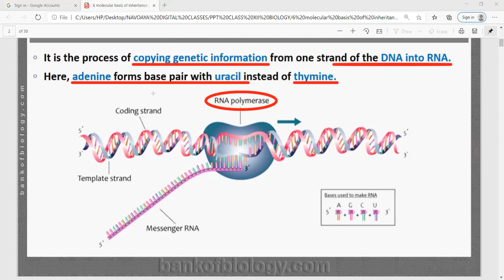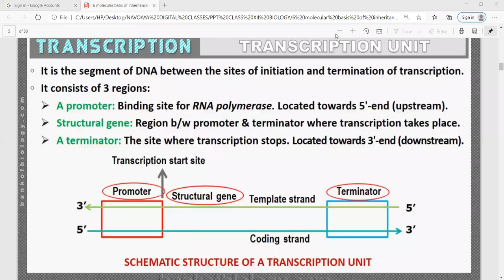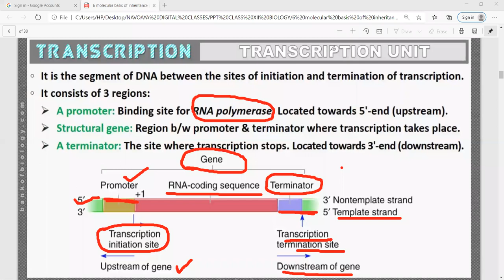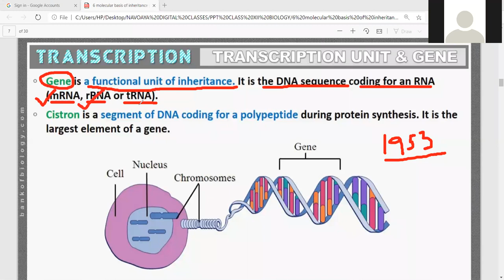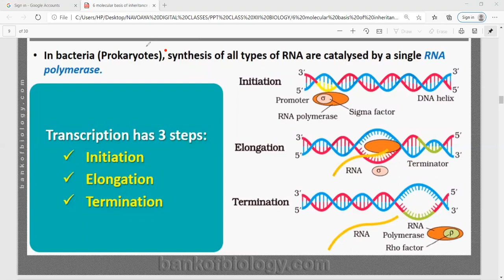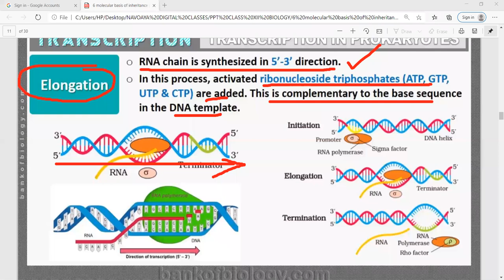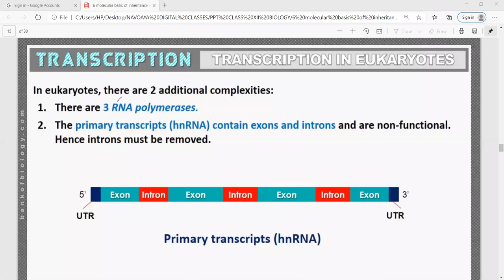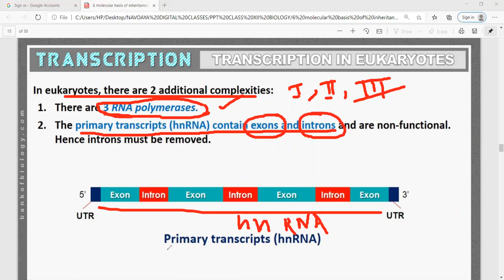TRANSCRIPTION IN PROKAROYTES Class XII, NAVODAYA CLASSES Aim4Aiims/NEET By KM sir, MSc, MPhil JNU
TRANSCRIPTION IN PROKAROYTES Class XII, NAVODAYA CLASSES Aim4Aiims/NEET By KM sir, MSc, MPhil From JNU New Delhi